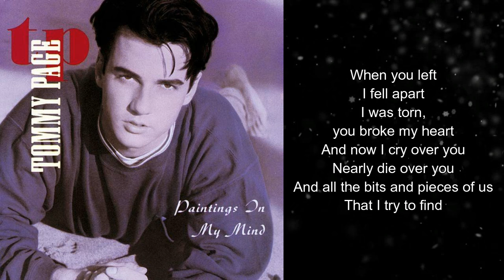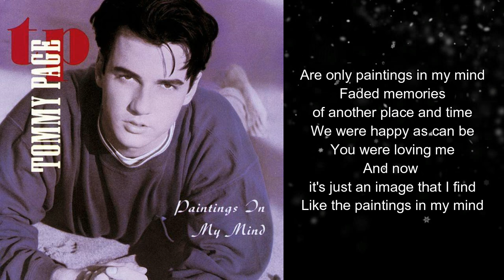Tommy Page - Painting In My Mind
Artist: Tommy Page
Album: Painting In My Mind
Album: 1990